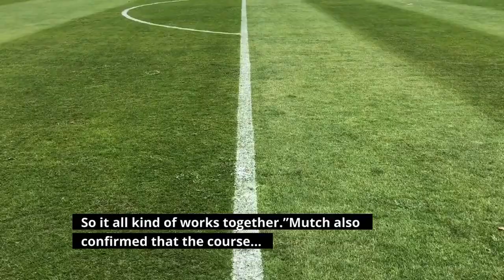Northern Trust Monday weather updates preferred lies and more for the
ET on Saturday.“Bad news is we had three times the amount of flood precipitation that was forecasted but the good news is we didn’t have the wind,” said PGA Tour rules official John Mutch. “So we didn’t have the damage on the structures or trees or anything like that.”All that rain has left the grounds crew with plenty of work to do to prep the course. Tee times, originally scheduled to begin at 7:30 ET, have been pushed back four hours.“Now we are just pushing water. The bunkers have all been repaired. The maintenance staff has done an incredible job. They have worked through the night as has all the ops team and everyone else,” said Mutch. “So we plan to start at 11:30 today. It’s going to continue to dry. Fairways are remarkably good for nine inches of rain but obviously it is wet.”As a result, the final round of the first leg of the FedEx Cup will be played under preferred lies.“These fairways are all sand capped so that’s helped us a lot. This golf course is built on sand. It’s a links style course, right on the Hudson, so it does drain well,” Mutch said. “Also what hurt us a little bit is we had high tide this morning and a full moon last night. So it all kind of works together.”Mutch also confirmed that the course can’t take on any more water.“We have definitely reached field capacity. But as the tide goes out, so will the ponds drain, and right now the forecast is pretty good for next four to six hours. We have some chance of something hitting us tonight, some embedded cells. I’m being optimistic and hoping that that doesn’t happen,” he said. “If it does happen, the meteorologist thinks we can get up to an inch. But after that from that point on, we don’t have any predicted rain.”Another band of storms could roll through beginning around 3 p.m., but by 7 o’clock the Tour’s meteorologist predicts the storm will have headed east of the course. Regardless of the fact, the plan is to play on until 72 holes is completed, even if that means returning to finish on Tuesday, per a modification in the tournament rules that was rubber-stamped by PGA Tour commissioner Jay Monahan.“Yesterday evening we had a call, and because of the importance of the FedExCup and how these tournaments are linked to each other, one to the next and then to the next and finally to East Lake, it’s paramount in his view, and our view, that we play 72 holes. And that we do everything in our power to get 72 holes in,” Mutch said. “Like I said, we have a good forecast for Tuesday, and if we don’t get hit by anything tonight, we’ll have it done tonight.”